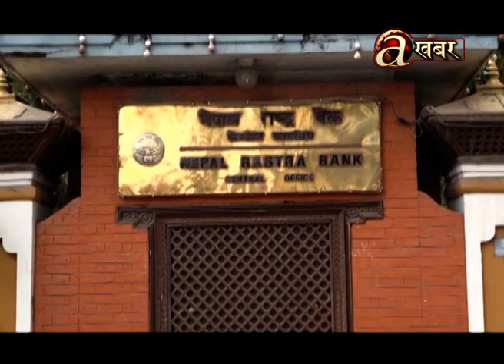मध्यपूर्वको तनाबले नेपाललाइ कस्तो प्रभाब पार्छ ? - इकोनोमी 360 (Episode - 1)